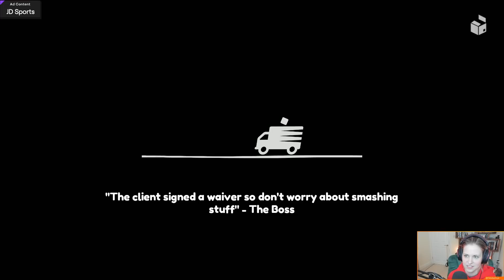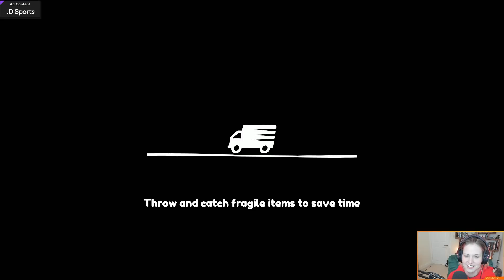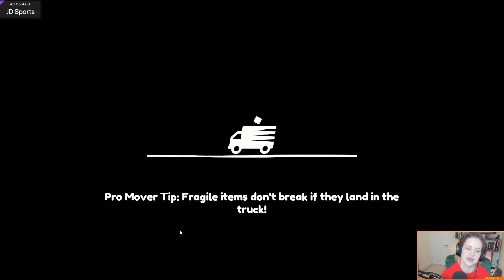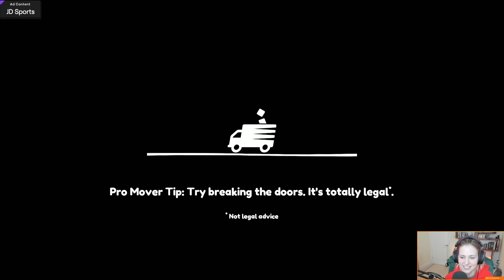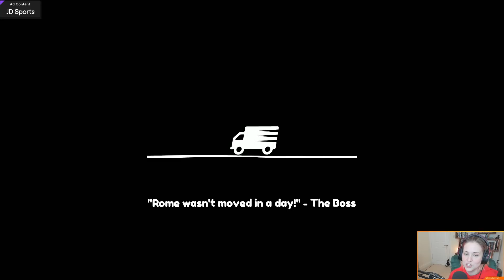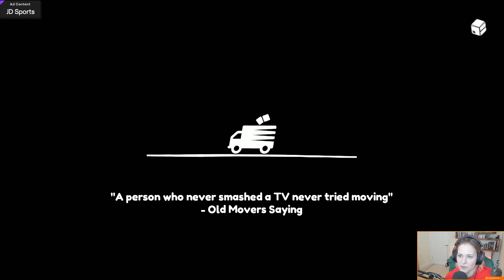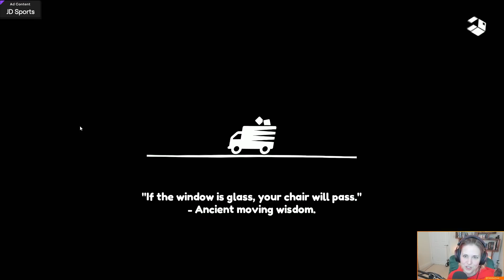[Dexbonus] Moving Out : JD Sports Global Gamer Challenge. Unlock the worldwide connection! ad ♥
Dodger plays Moving Out